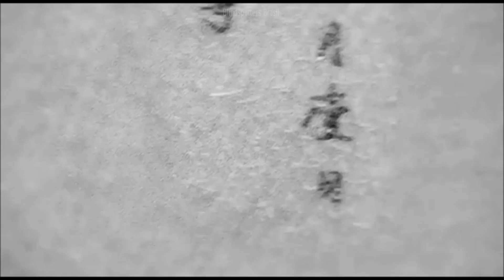Blindspot 3.01 "Back to the Grind" Sneak Peek #2 LEGENDADO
Liberado hoje (14/10) pelo SocialNews.XYZ, sneak peek do episódio 3.01 "Back to the Grind" - Kurt e Jane encontram as novas tatuagens.

Legenda: Blindspotters  Brasil
Legenda exclusiva. Não reproduza sem os devidos créditos.

Todos os direitos à NBC.